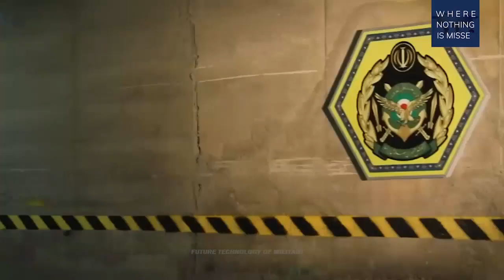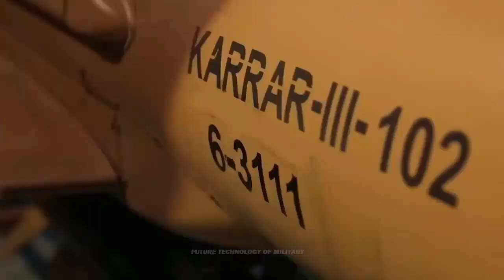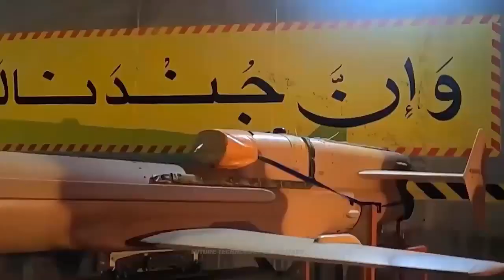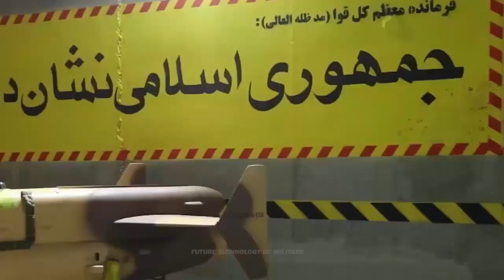Iran Boasts Underground Drone Base Housing Over 100 UAVs And Says Drone Power Has Increased 33%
100 drones were being kept in the heart of the Zagros mountains, in southeast Iran, including Ababil-5, which it said were fitted with Qaem-9 missiles – the Iranian-made version of the American air-to-surface Hellfire missile.

Meanwhile, Brigadier General Hamid Vahedi made the remarks while briefing Leader of the Islamic Revolution Ayatollah Seyyed Ali Khamenei on Wednesday in Tehran during a meeting of a group of Iranian Air Force commanders and personnel with the Leader.

Referring to the achievements of the Air Force during last year, Vahedi said that “the drone power has increased by 33 percent.”